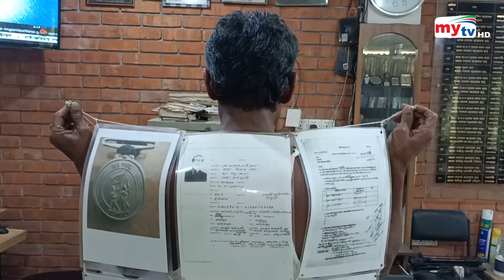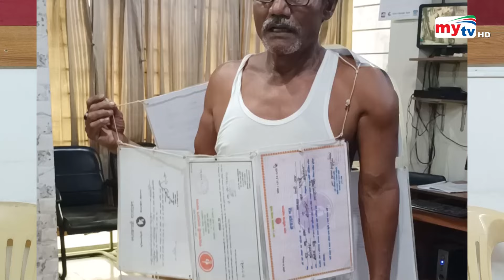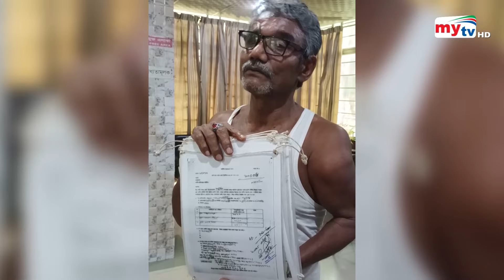স্বাধীনের পর থেকে আর সুখ নাই আমার ! | Bangla News | Mytv News